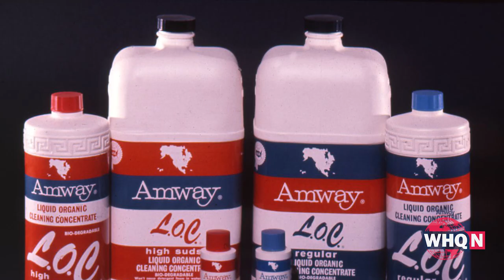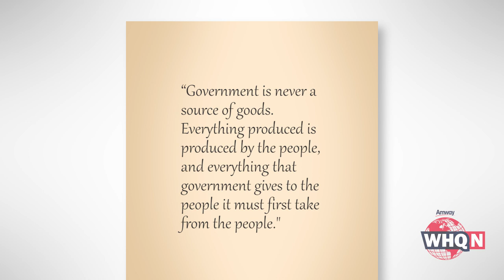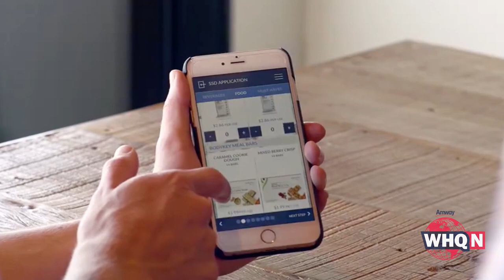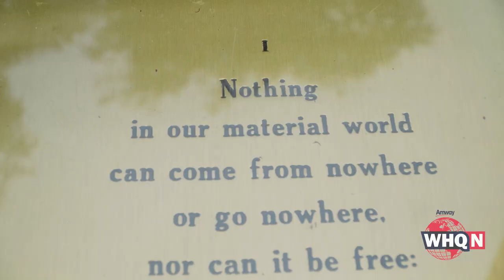10 Pillars of Economic Freedom | WHQ News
WHQ News has a look at how something that caught their attention way back then became a keystone of what Amway is today—in more ways than one.

"Because you don’t need to have a special background or a special education to be successful. You just need to have the willingness to work and the desire to challenge yourself and do something different." - Doug DeVos